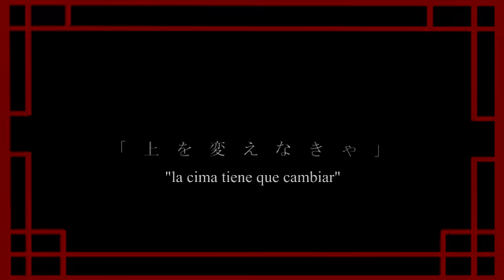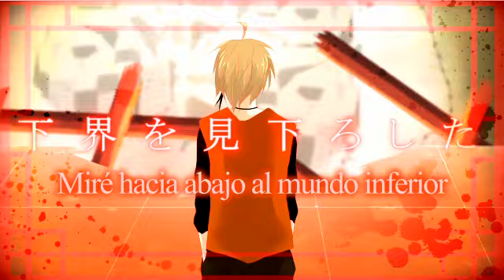GUMI - Kowloon Retro「Sub esp」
Descripciones Originales
■Canción: Tohma (mylist/18443013) @tohma_okina
■Ilustraciones: toi (mylist/30566154 )@number_toi]

Pertenece a la Saga Azalea.

Dado a que esta saga se paralizó debido a que Tohma se retiró del mundo Vocaloid, este proyecto está un punto muerto.

Es difícil de explicar la canción.
Pero Koolong es una ciudad de China caracterizada por ser una ciudad hacinada, donde no se puede construir casas sino hacia arriba. Todos sabemos lo que trae el hacinamiento, descontrol, suciedad, insalubridad, disgusto, etc. Aquí ubicados en la saga
existe una enorme torre, como la de Babilonia, dónde impera la corrupción, la justicia propia, los vicios, un lugar donde sobrevive el más fuerte. Basándonos en el PV auto-interpretado se ubica a que el hermano menor fue adentrado por la fuerza o influenciado en el mundo de la mala vida, logrando que alguien lo matara por estar dentro ella.. El hermano mayor quería  iniciar una revolución hacia la torre antes de todo, quería hacerlo por un camino del bien, luego de su muerte, los deseos de venganza sólo aumentaron y ahora quería destruirla, pero al subir cada vez más piso, veía que había más cosas horribles. Al final, parece ser que alguien lo incitaba o lo controlaba para logar su objetivo e hizo o influyó a  que se lanzara desde el piso más alto.